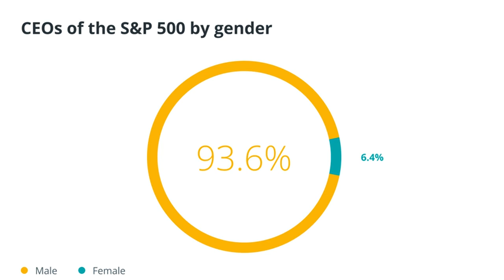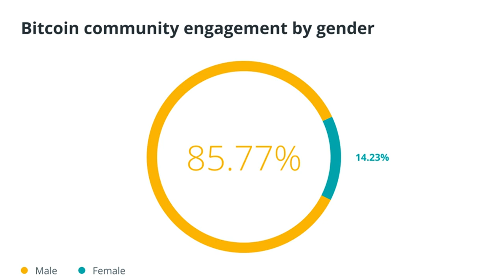The women of crypto take over Davos WEF